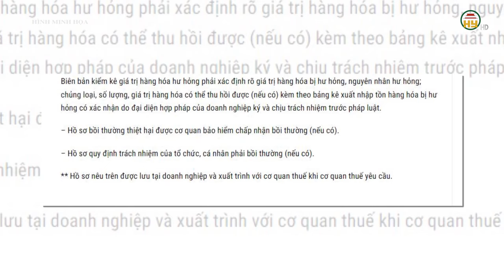Người làm nhiệm vụ trực bão số 3 được hưởng chế độ như thế nào ?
Hưng Yên TV | Chế độ người trực bão số 3 được tính như thế nào?
Theo Điều 18 Nghị định 30/2017/NĐ-CP về chế độ đối với người làm nhiệm vụ trực bão. Hiện nay là bão Yagi) được quy định như sau:
Về mức hưởng
Người trực tại Ủy ban Quốc gia Ứng phó sự cố, thiên tai và Tìm kiếm Cứu nạn; người trực tại Ban Chỉ huy Phòng chống thiên tai và Tìm kiếm Cứu nạn các cấp thuộc các bộ, ngành, địa phương được hưởng chế độ trực ban đêm (bắt đầu từ 22 giờ) như sau:
- Mức 1: Trực có thời gian từ 4 giờ/ngày trở lên được hưởng mức tiền ăn thêm/1 ngày bằng 4% nhân với lương cơ sở theo quy định hiện hành, tương đương 93.600 đồng.
- Mức 2: Trực có thời gian từ 2 giờ đến dưới 4 giờ được hưởng mức tiền ăn thêm bằng 2% nhân với lương cơ sở theo quy định hiện hành, tương đương 46.800 đồng.

Xin mời xem thêm:
Tiktok: Truyền hình Hưng Yên
Facebook: Đài Phát thanh và Truyền hình Hưng Yên
Zalo: Đài PTTH Hưng Yên